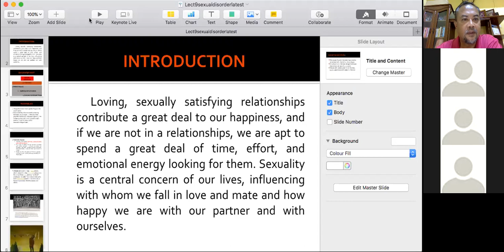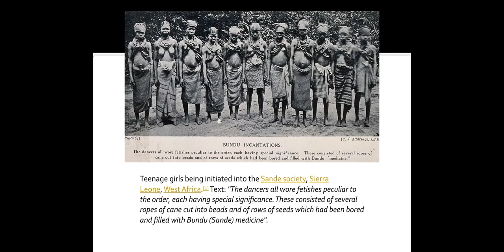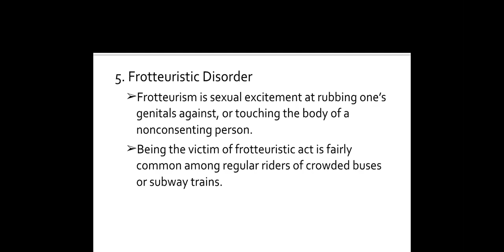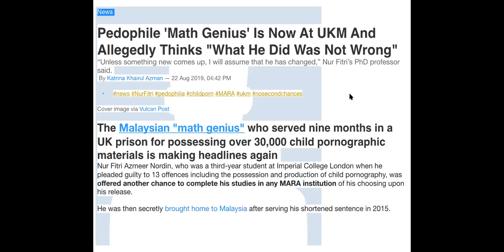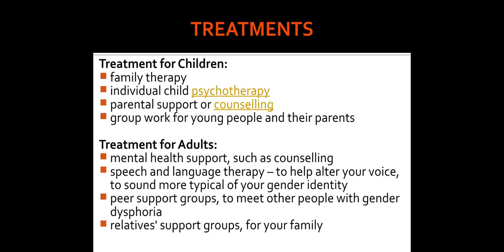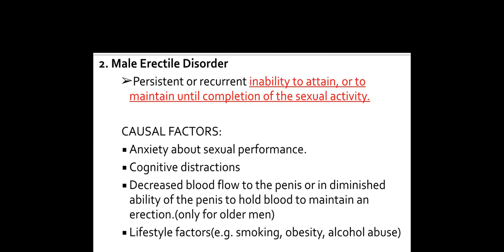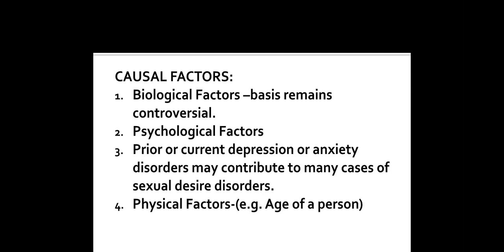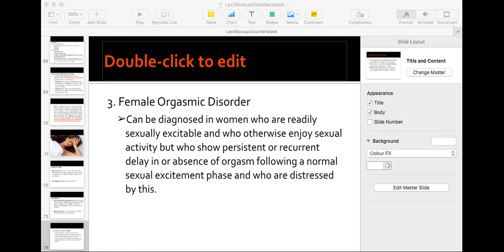Lecture on Sexual disorders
This talk is about sexual disorders